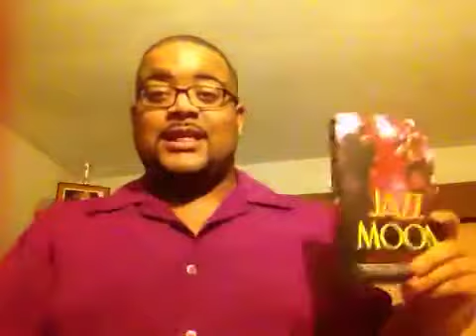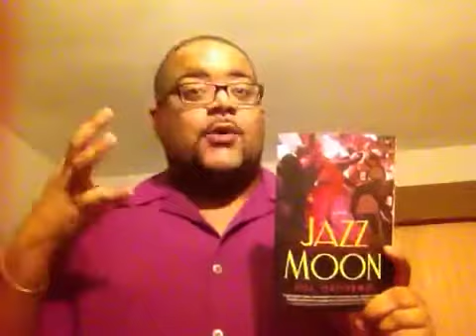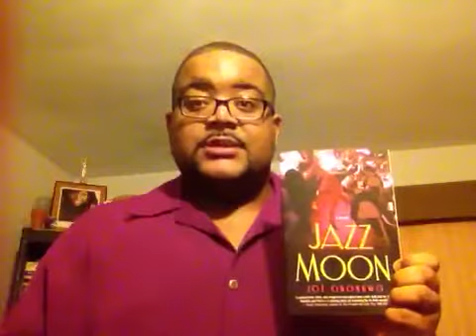The KTookes Spot: Joe Okonkwo (@JoeOJazzMoon) "Jazz Moon" Book Review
My review of published author Joe Okonkwo's debut novel "Jazz Moon", which was released on May 31, 2016. It's a masterpiece novel that talks about Harlem Renaissance of the 1920's in Paris with Jazz music, and Joe Okonkwo's strong writing is compared to Zora Neal Hurston & Langston Hughes. Also, you have the married couple Ben & Angeline living life in Paris through Jazz clubs of music; which also has temptation that'll occur. Ben begins an affair with trumpet player Baby Back Johnston, and things will transpire to shape the book into a juicy read. Make sure you pick up "Jazz Moon" out in stores & on Joe Okonkwo's

Follow Joe Okonkwo on Twitter: @JoeOJazzMoon
Follow my show on Twitter: @KTookesSpot